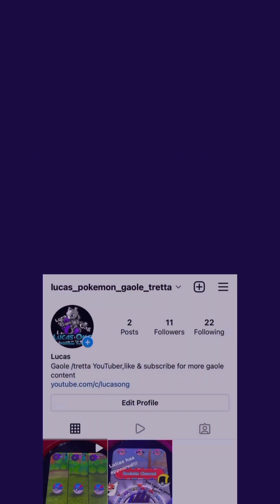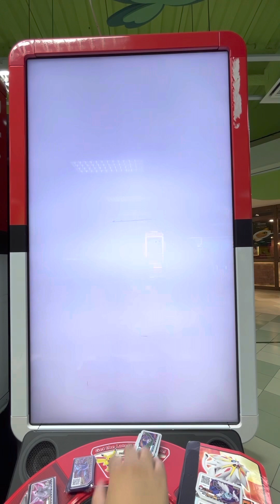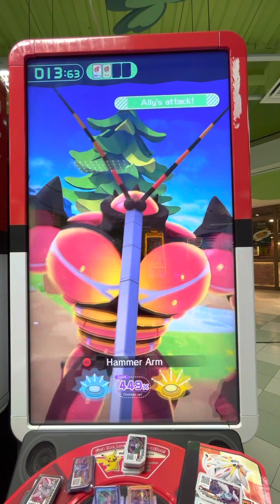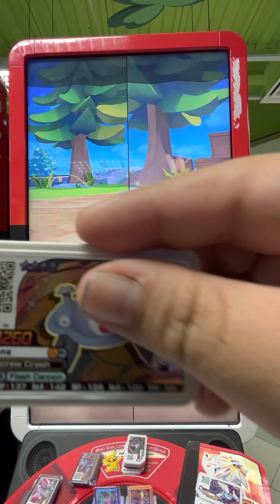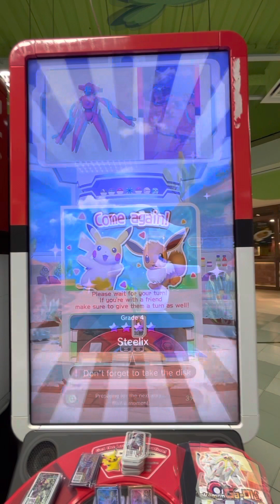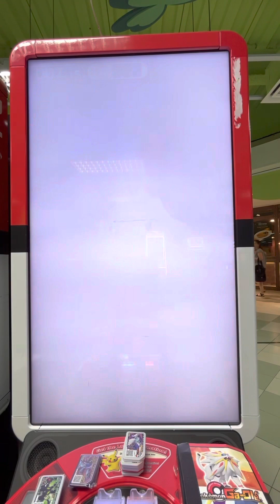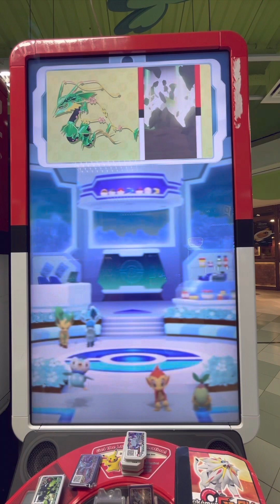Pokémon gaole legend part 3 (4* magnezone & steelix and lucky lucario have appeared!!!)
Can we catch them all?!

Shopee: shopee.sg/lucas11101